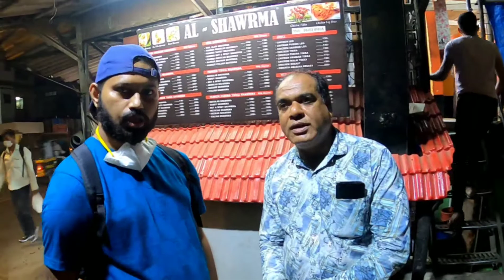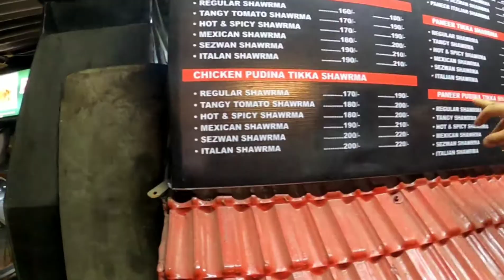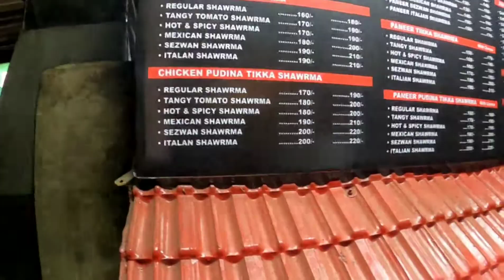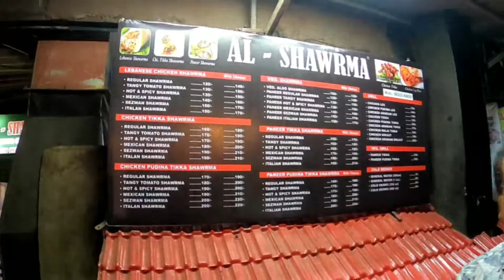Al-shawarma in Kandivali | Best Shawarma in Mumbai | Things2todoinmumbai | Marathi vlog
शावर्मा पण फिका पाडणारा अल-शावर्मा उतम प्रतीचा शवर्मा तुम्हाला इथे भेटतो इकडची हॉट अँड स्पायसी शवर्मा खूप फेमस आहे इथे या पुदिना तंदूरी खावा आणि तिक्का शावर्मा पण ट्राय कराच

Al Shawarma
 add : 2-E, Boraspada Rd, Kandivali, Dev Nagar, Borivali West, Mumbai, Maharashtra 400067